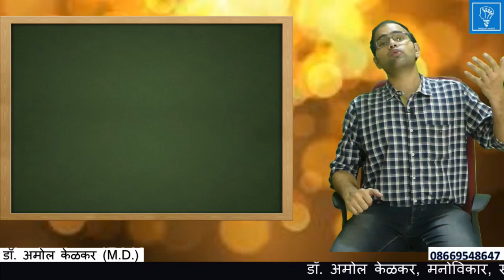mobile addiction Part 1 (Hindi) स्मार्टफोन की लत भाग १ by Dr. Amol Kelkar (M.D.)